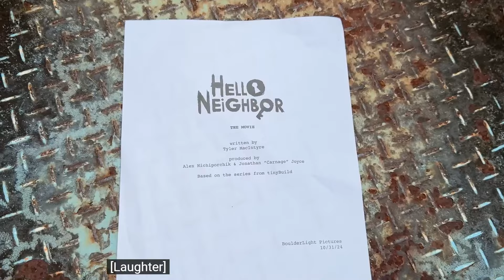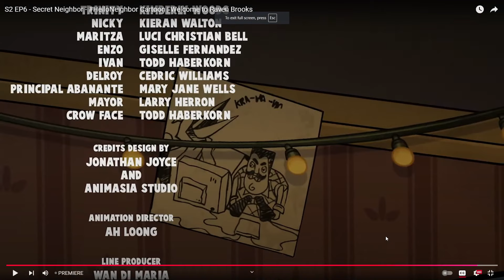Welcome to Raven Brooks Season 2 Episode 6 Reaction